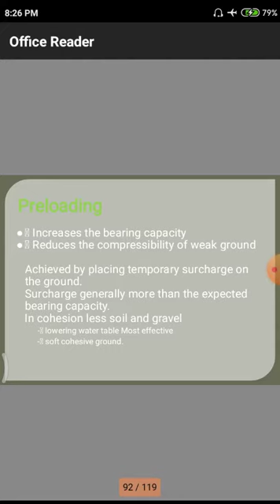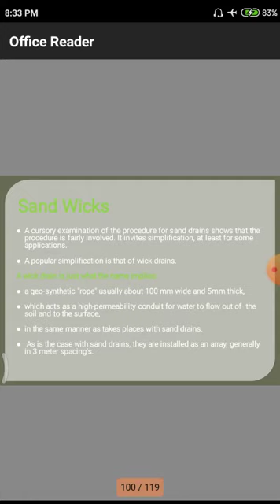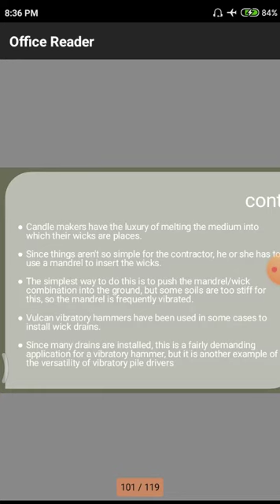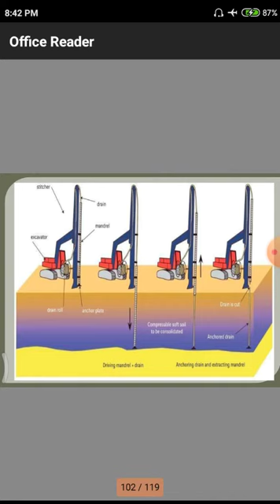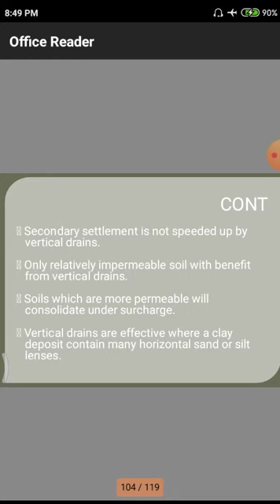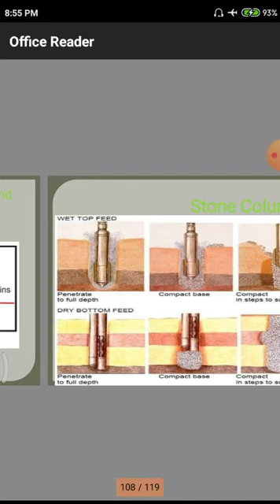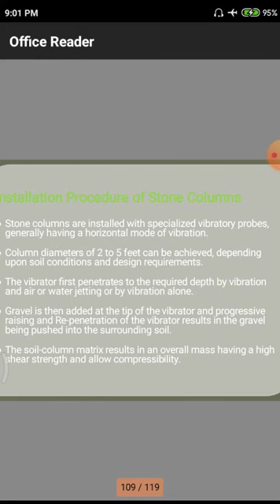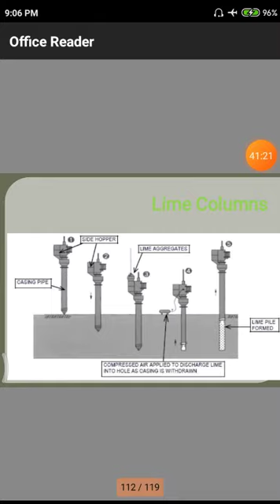Lecture-11 GIT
Sand-Wicks & Stone columns